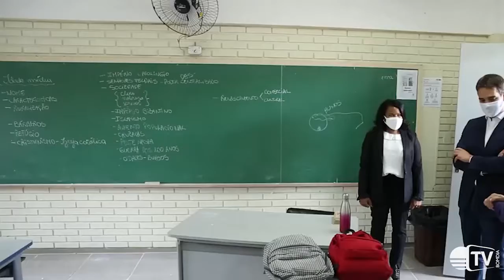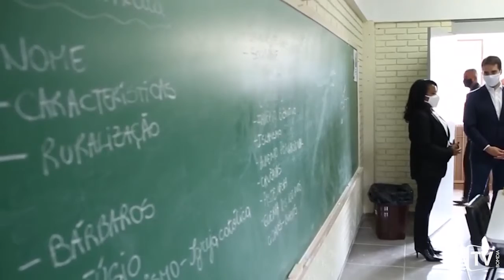Rede Estadual do RS recebe 50 mil Chromebooks